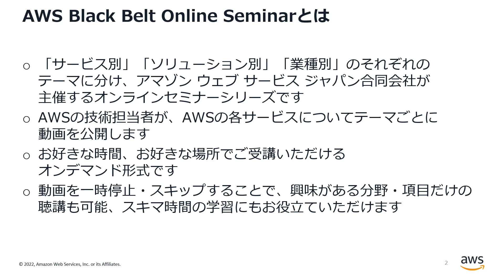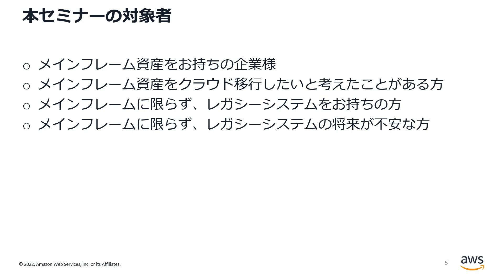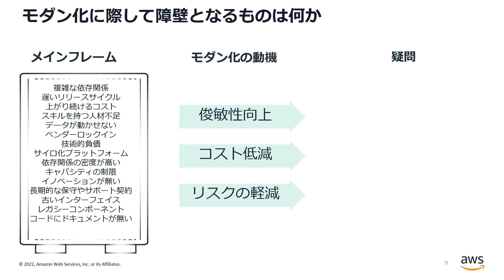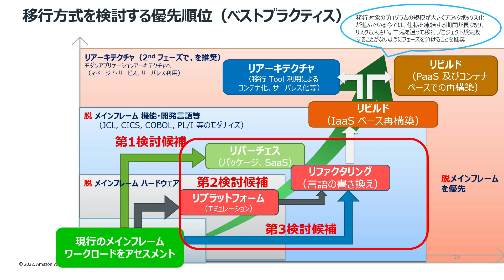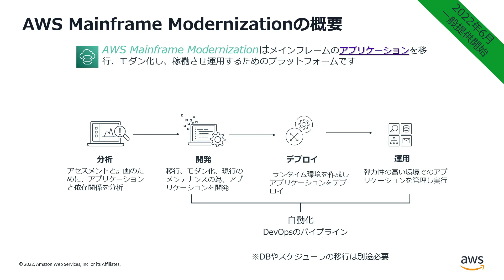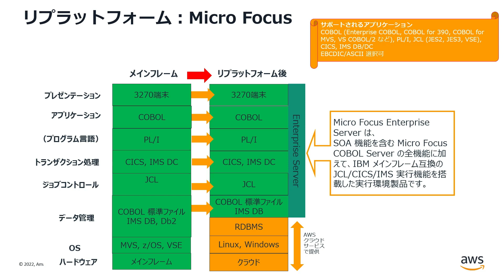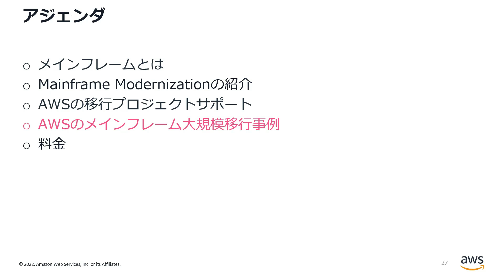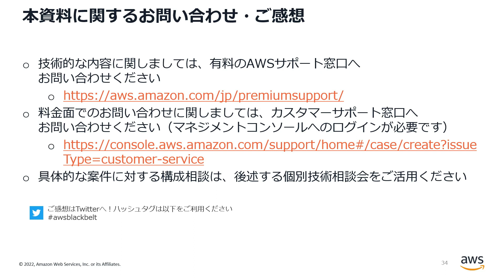そのCOBOLもCLOUD化！ AWS Mainframe Modernization【AWS Black Belt】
この動画ではメインフレームのアプリケーション移行の一つの選択肢として、2022年6月に一般提供開始したAWS Mainframe Modernizationのご紹介をしています。Mainframe Modernization はメインフレームのプログラム資産をクラウドに移行するための一連の作業をマネージドで行います。2つのツールを選択することができ、そのうちの一つMicro Focusはメインフレームの機能との互換性を残したリプラットフォームの移行をします。もう一つのBlu Ageを使った移行ではメインフレームで使用されているCode をRefactoringして移行します。
どちらもAWSマネージドのため、追加のライセンスやインフラのコストの必要はありません。レガシーシステムのクラウド活用をご検討の方々はぜひご覧ください。